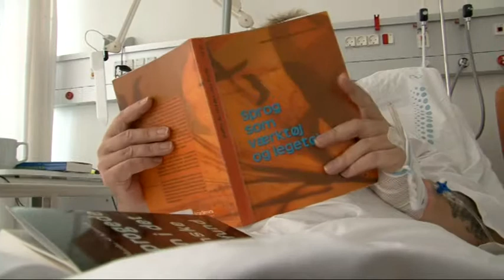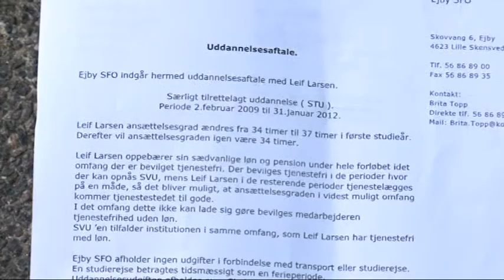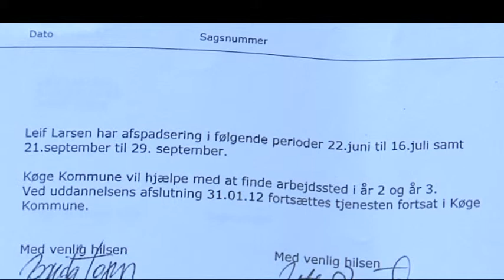Fyret telefonisk under indlæggelse